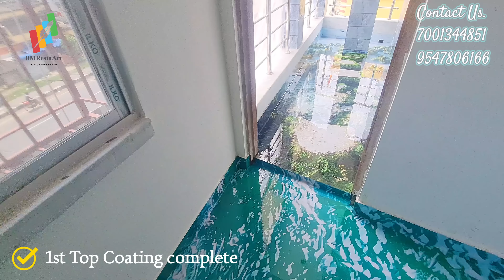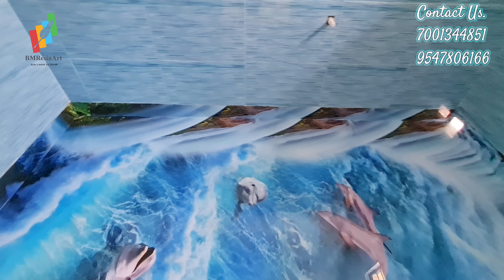epoxy 3d floor installation/3d epoxy flooring in kolkata/3d flooring/3d flooring design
epoxy 3d floor installation/3d epoxy flooring in kolkata/3d flooring/3d flooring design in India

Epoxy 3D Floor service
Resin 3D floor instalar..
Joint less... High grossing, non-slip..easy to wash..
A class  materials,,
Long life lasting. thank you 🙏❤️❤️ Epoxy resin 3d floor
First primer code 2mm
2nd 3d design pasting
3rd crystal clear top cote 2mm and complete...
350/sqft all materials including ok...
Resinart
Resin work
Epoxy Resin Tutorial
Thank you for your timeThis is Epoxy Resin material making Jewellery/Pendants...
Material used wood ,resin & also color, making beautiful jewellery ...
Resinart
Resin work
Epoxy Resin Tutorial